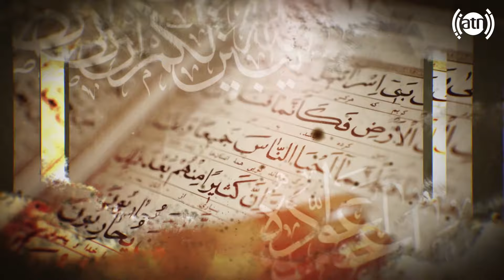Saraj Al-Kabeer: Final Round, The Biggest International Online Holy Quran Recitation Competition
"Saraj Al-Kabeer": Final Round, The Biggest and First International Online Holy Quran Recitation Competition.

Islamic Bank of Afghanistan and Afghan Wireless

سراج الکبیر: اولین و بزرگترین مسابقات بین المللی آنلاین تلاوت قرآن کریم به میزبانی افغانستان توسط مجمع قرآنی شیخ عبدالکبیر حیدری

Sheikh Abdul Kabeer Haidari Quranic Association is proud to hold the international online Quran recitation competition for the first time in Afghanistan with the participation of more than 30 countries. If God will, this competition is hopefully held in two preliminary and final stages. It is noteworthy that the Afghan competitors from five zones of the country have been introduced to the headquarters of the competition through the Quranic centers of the provinces. Out of the total number of subscribers, only 5 will represent Afghanistan in the preliminary stage of the international competition, and foreign competitors have been introduced through reputable Quranic centers.

Also you can watch it now on Ariana Television and Radio Network.

We wish all the best for all our respected Qaris from all over the world.